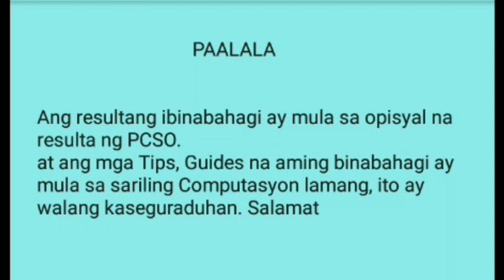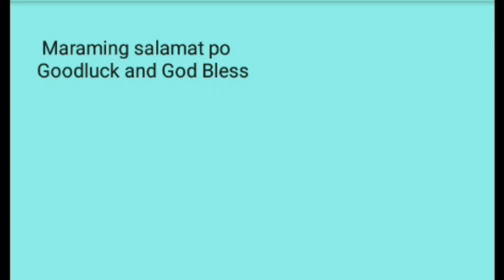Swertres hearing today January 19 2021 5pm draw predictions 3d stl pcso lotto results today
Desclaimer:
Free swertres tips:
Perfect pair guides:
Mag
ka na KAIBIGAN.

 Swertres hearing
 Swertres 3d
 Swertres lotto
 3d lotto results today
 3d hearing today
 3D Swertres Lotto
 3D swertres Guide
 Swertres update
lotto live
pcso lotto resultresukt
lotto draw
swertres result
swertres results
swertres result today
ez2 result
ez2 results
3d lotto result today
2d lotto result today
swertres hearing
swertres predictions
swertres probables
3d lotto hearing today
swertres hearing
pcso lotto results
3d swertres
swertres time
swertres tips
swertres
tips
swertres lotto
swertres update
swertres probables
3D lotto and stl swer3